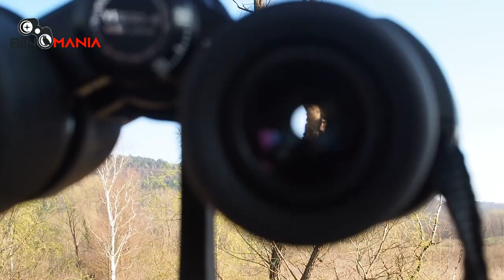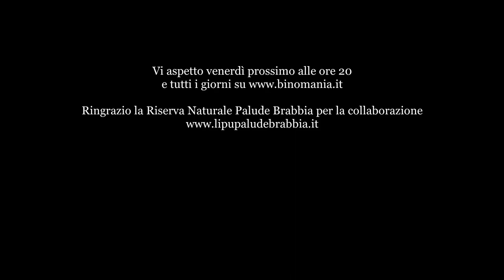Binocolo Kowa YF II 8x30 (with english subtitles)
Se volete supportare Binomania, il mio lavoro e il mio canale..

Questo venerdì  vi parlo di un piccolo ma performante binocolo che penso abbia pochi rivali nella sua fascia di prezzo. Costa 159 euro e gode di dieci anni di garanzia!

Chi sono?
Mi chiamo Piergiovanni Salimbeni e sono un giornalista del  settore ottico sportivo.